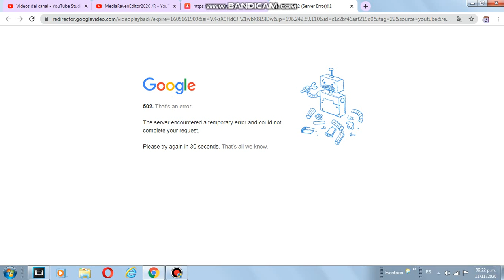502 server error.